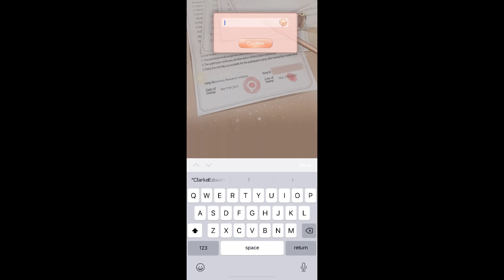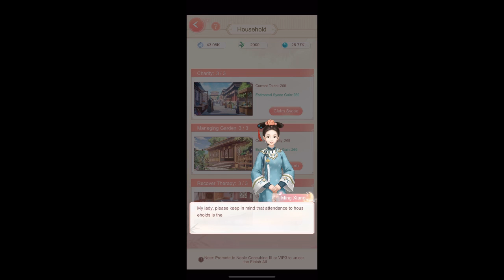palace rule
we end up a cucubine , from the future ! what's in store for us -- Watch live